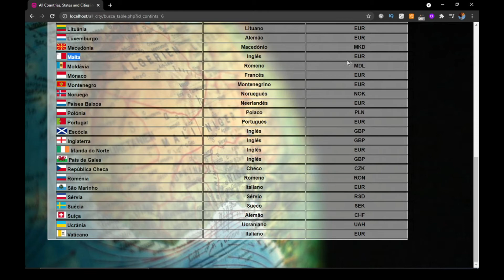List of cities and provinces in maltar database - Ready Scripts 2.0